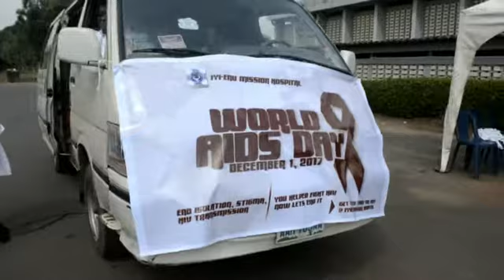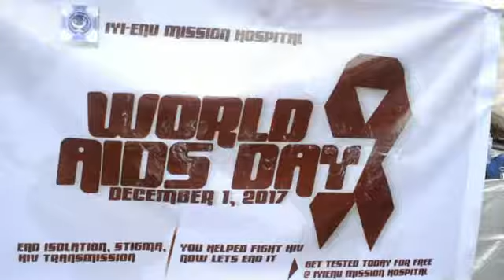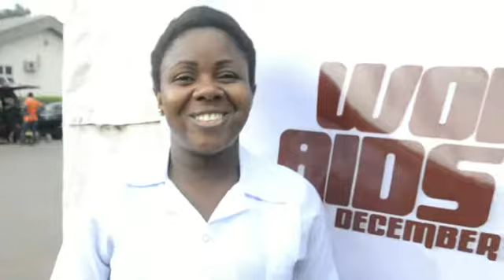World Aids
Iyienu Mission Hospital makes it a priority to sensitize the entire public on the need to stay safe from contracting deadly HIV/AIDS virus on December 1, 2017 'the world's Aids Day'.